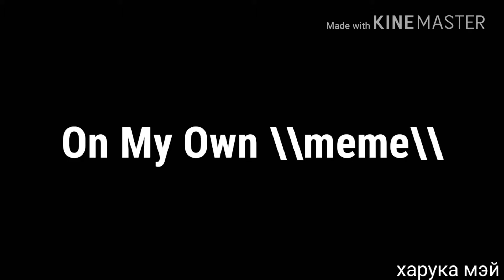On My Own meme